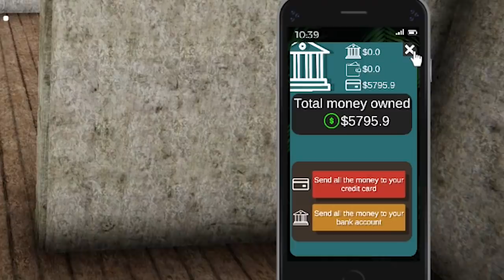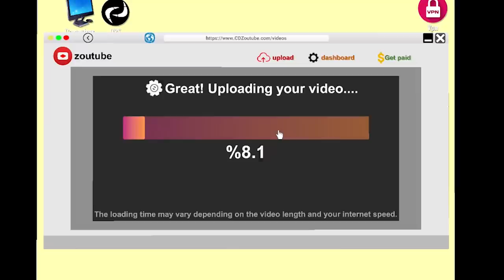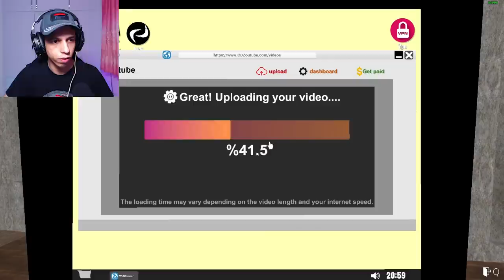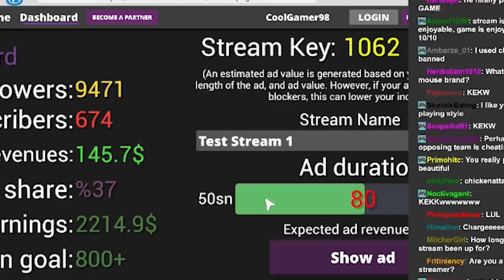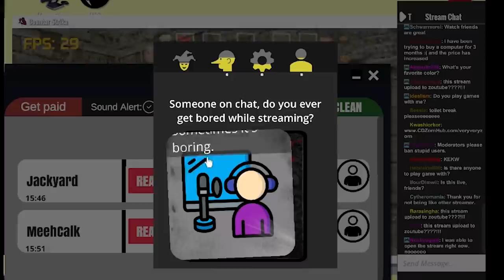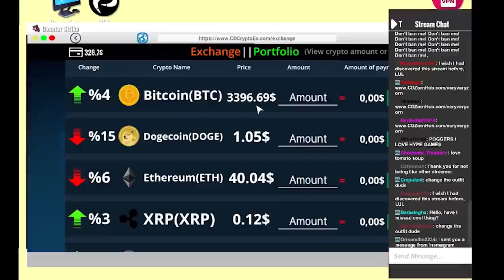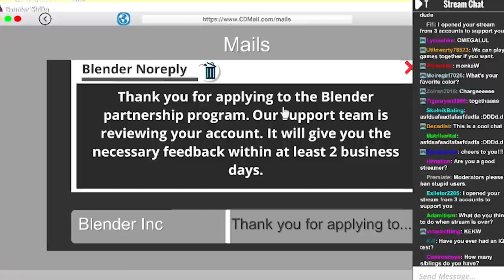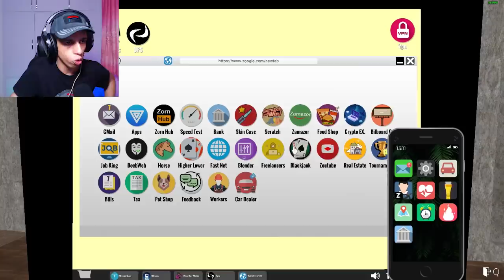یه خونه لاکچری جدید خریدم تو مرکز شهر 🤑 || Streamer Life Simulator #8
بلاخره یه خانه لاکچری خریدم تو بازی شبیه ساز استریمر

😋 Edit By: Ho3tik